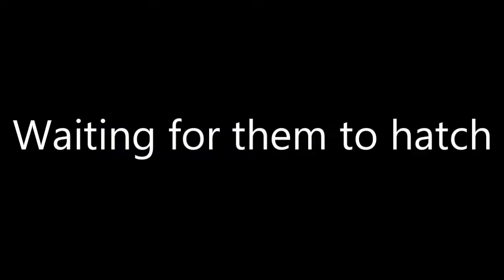TRIVALVE EGG LOCATION - Cute Fish - Subnautica Below Zero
In this video i will show you where the Trivalve egg Location so you can have your own Cute fish.
The Trivalve is very passive and playful towards you, It can also interact with you, It's Behaviour is similar to the Cuddlefish from Subnautica.
The Trivalve can also follow you on to land and will display special emotes when on land such as peek a boo.